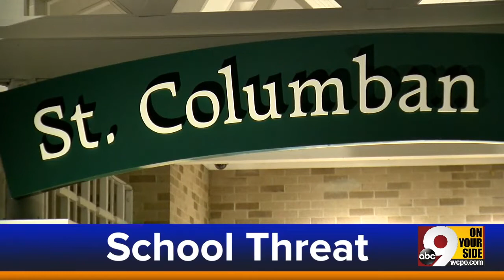WCPO Latest Headlines | January 7, 6am